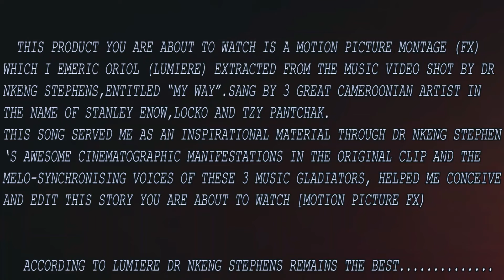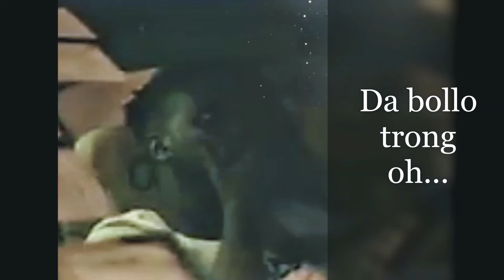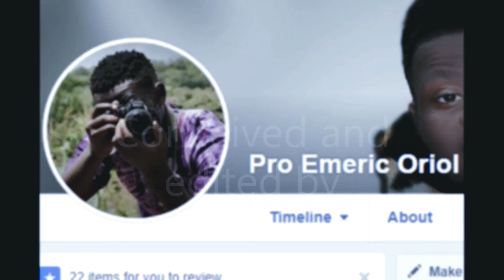"My way" .A short motion picture scenario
We need to ward extremely hard to achieve our golds in life, Stanley enow ,Tzy pantchark,and locko